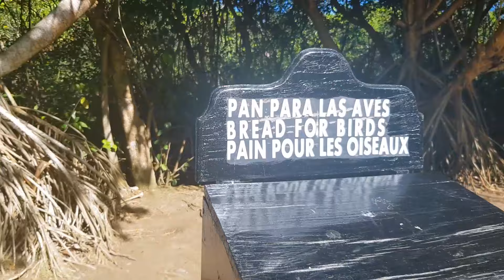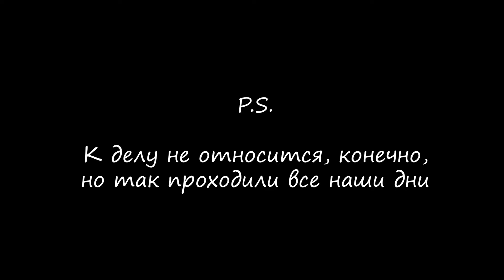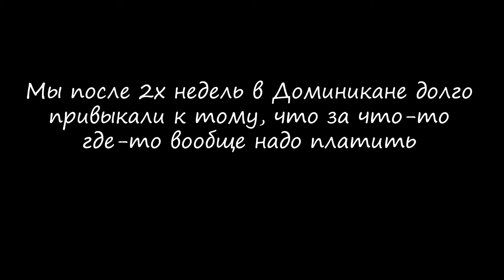Доминикана. Живая природа в Caribe Delux Princess и Tropical Delux Princess.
Здесь кое-кто вошел в состояние доминиканской tranquila и захотелось только ходить и созерцать. А еще сидеть в безплатных кафешках на "все вкл". В этом видео мы показали почти всех животных а Caribe&Tropical, за исключением, наверно, павлинов. Ну и одной главной игуаны, но про нее будет отдельный почетный сюжет.